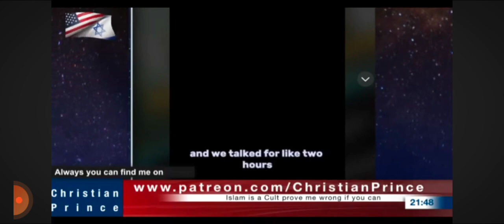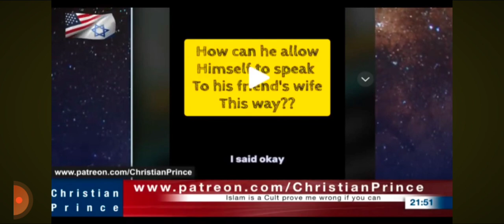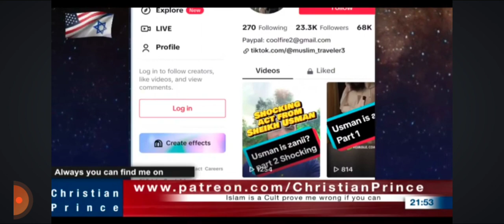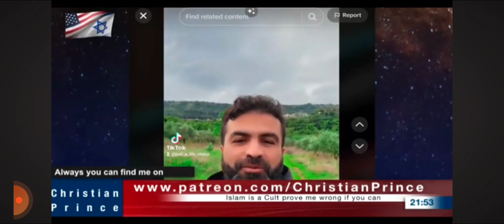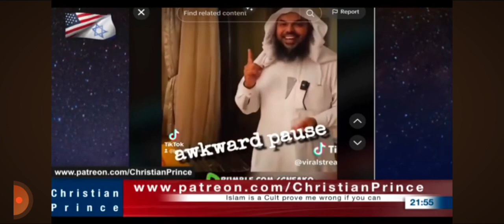Sint-tiego Big Shaki Married His Dawa Friend's Wife uUthman-Bin•Farooq Commit-Zina😱